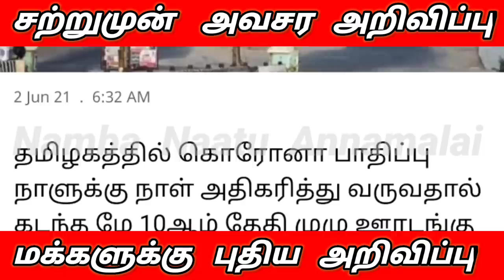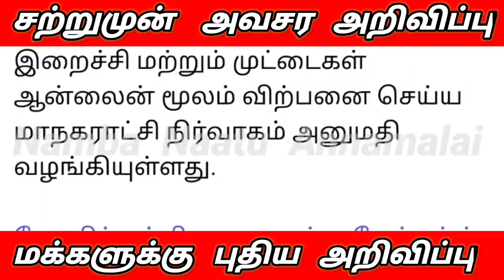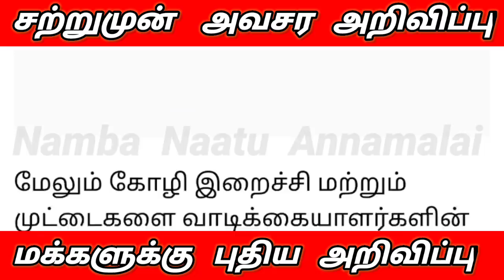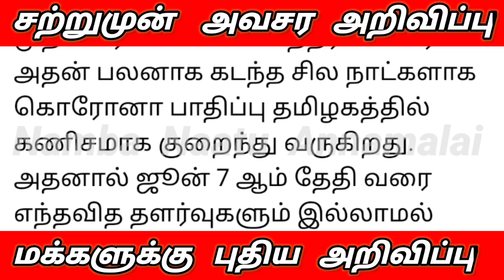சற்றுமுன் 2 புதிய கடைகள் நாளை முதல் இந்த நேரம் மட்டும் திறக்க அனுமதி | Kadaigal | Tasmac Malligai